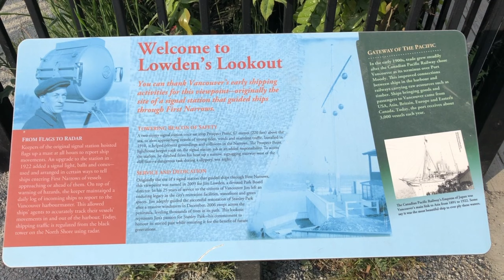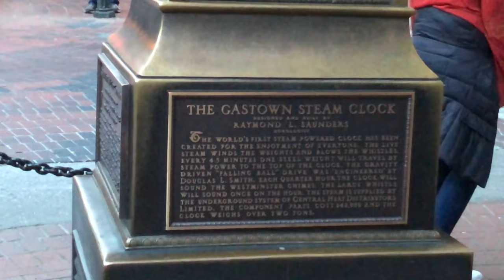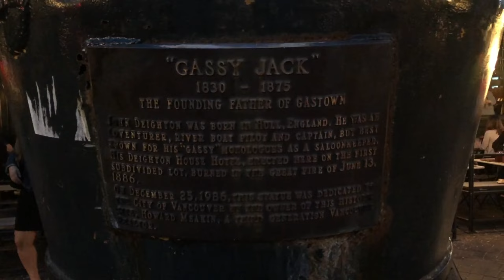CANADA PLACE IN VANCOUVER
In the heart of Vancouver.  Lots of things to do here. It is a definitely a must visit area.  People here are friendly, It's such beautiful place, and you'll find great places to eat.  Fly over Canada is also located here.  It's such a beautiful landmark.